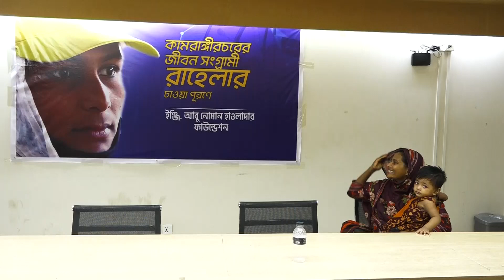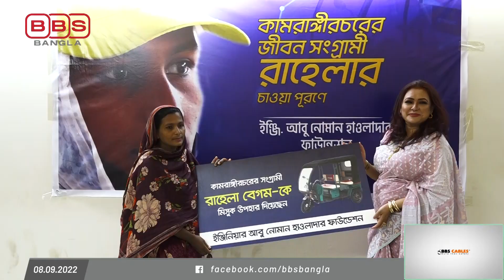অটোর রোজগারে প্রাইভেটকার কিনতে চান কামরাঙ্গীরচরের রাহেলা!